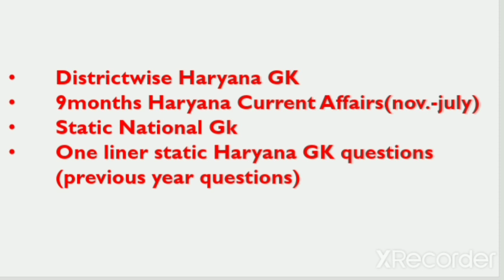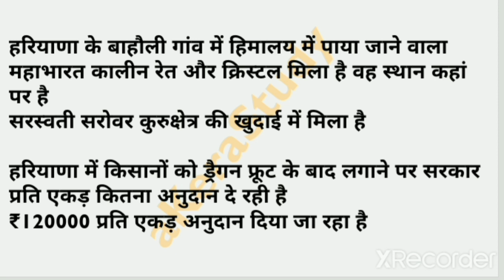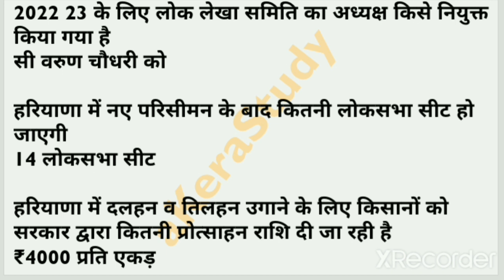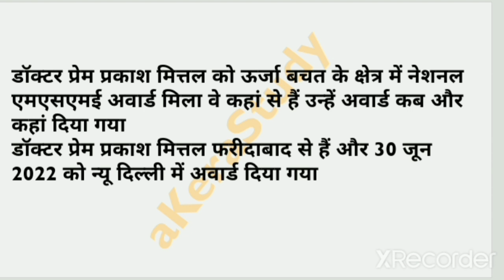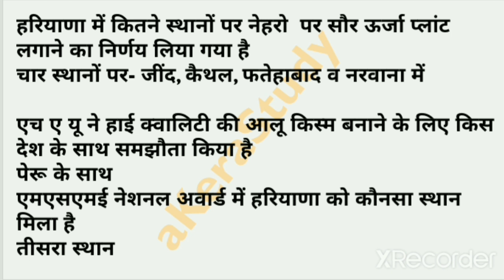July month Haryana current affairs @aKeraStudy